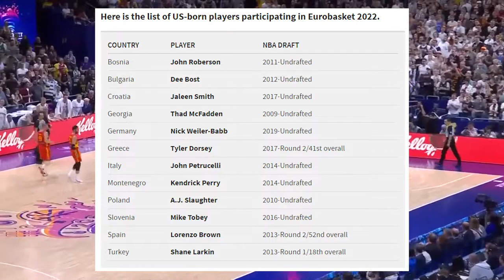What's wrong with Americans playing for European National teams?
In this video, we are gonna look at why we have so many Americans playing for European teams and what impact that has on international competitions.

In the last 2 Eurobaskets, we had two American players that won the gold medal, Lorenzo Brown, for Spain in 2022 and Anthony Randolph for Slovenia in 2017.
They were both key players for their respective national teams with Lorenzo even being in the tournament starting 5.

So let’s first look at how this is allowed?
Well, Fiba has this rule where a team can have one naturalized player.